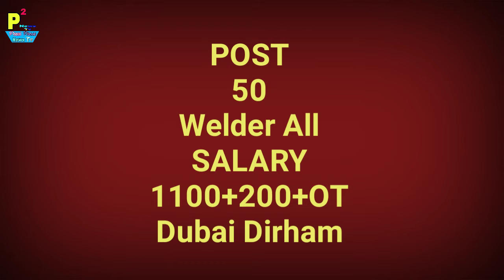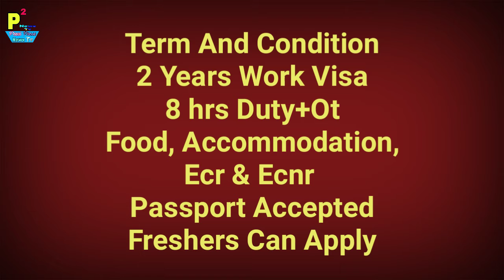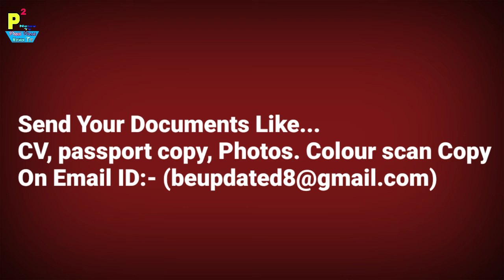Abroad Job At Dubai Country,500+ Jobs Post, Salary 1100+200+OT Dubai Dirham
1- P² News TV (Pasi Press News TV):-

Interview Address:-
District - Azamgarh
State - UP
Country - India
Tahasil - Sagadi
Before Bilariyaganj